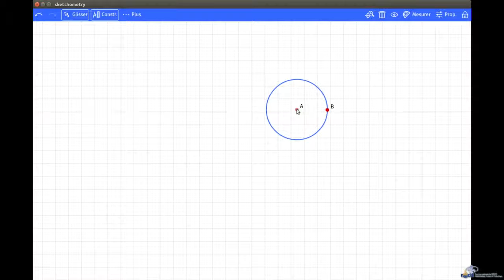Sketchometry - Tutoriel Mouvement - Cercle